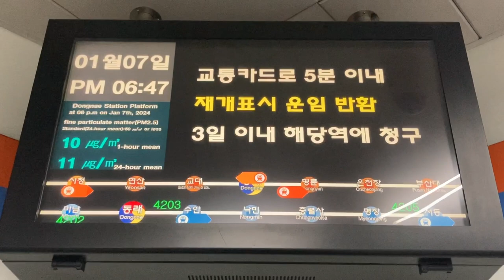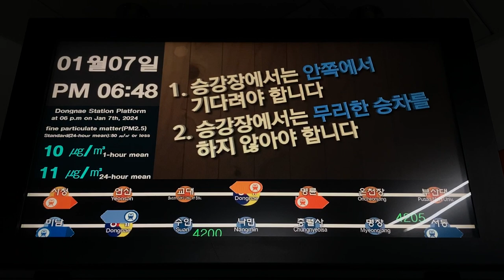釜山都市鉄道(부산지하철) 1号線(1호선)・4号線(4호선) 동래역(東菜駅 トンネ駅) 乗換通路 LCD発車標(発車案内ディスプレイ 출발 안내 디스플레이)